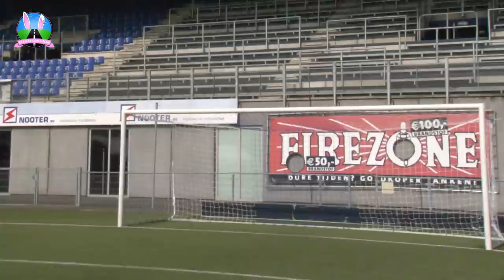S1: OP PAD MET... TARIK EVRE (PEC ZWOLLE)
Één aflevering uit de eerste reeks video’s van StraatKonijnen. StraatKonijnen was van oktober 2015 tot augustus 2017 een schoolproject. Sinds augustus 2017 is dit het jongerenplatform van Omroep Gelderland. Alle video’s binnen ‘seizoen 1’ vallen binnen het schoolproject.